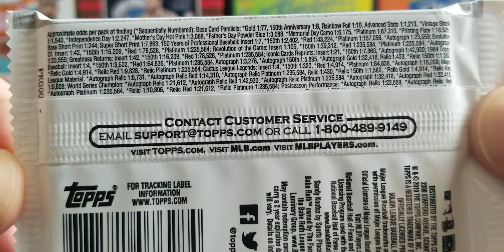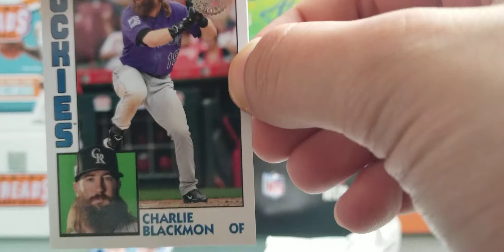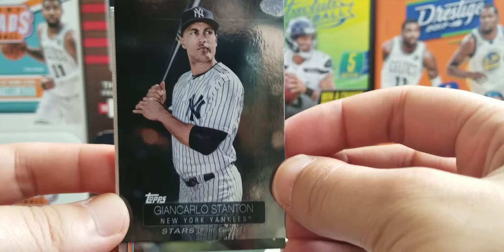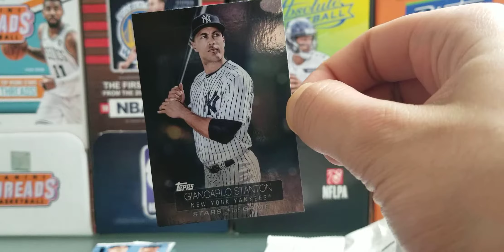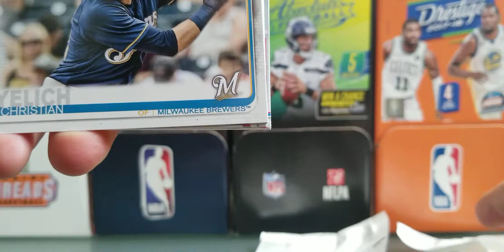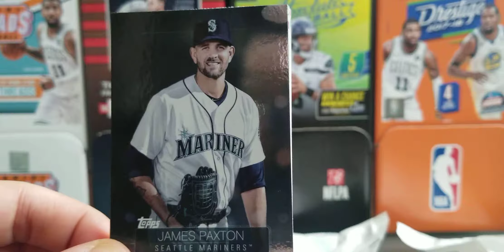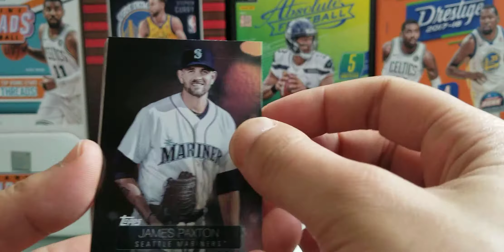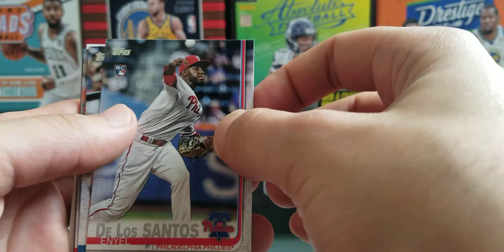2019 Topps Series 1 Baseball Packs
Two Packs of Topps 2019 Series 1 Baseball Cards.